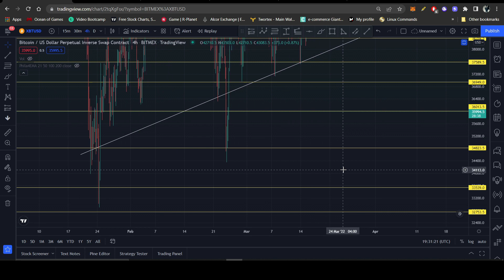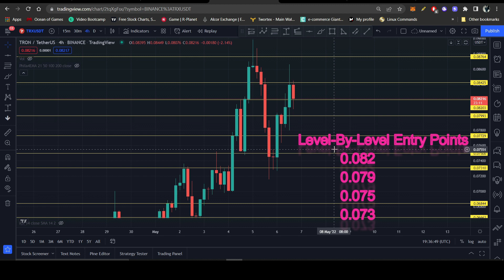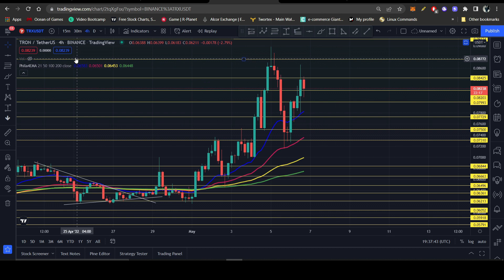What is NEXT MOVE of Crypto? | Here is why you should Invest in LEVELS | TRON to the MOON is REAL?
00:16 - BTC Analysis
02:05 - What is the Next Move?
02:57 - LEVEL-BY-LEVEL Entries
05:12 - TRX Analysis

As a big Pump and A big Dump is still expected in Crypto Market. So, here is why you should invest only and only in levels to gain maximum Profits. And as the stable coin of Tron is launched today with the name of USDD. Is it really the time for TRON to the Moon?